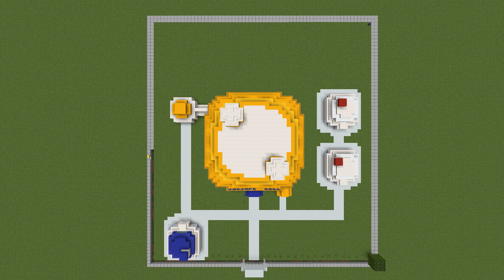Minecraft Tutorial: How To Make Capsule Corp "Dragonball Super"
In this video i show you how to make the famous "Capsule Corp" from the anime(s) Dragonball, Dragonball Z, Dragonball GT, Dragonball Super and of course the various games and Manga and the list goes on!